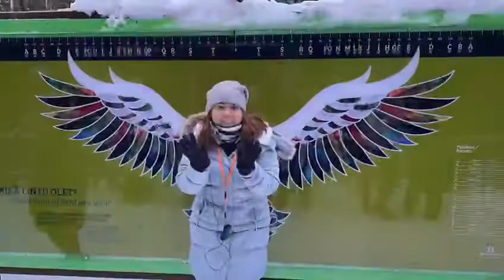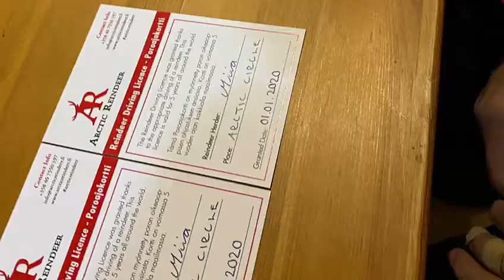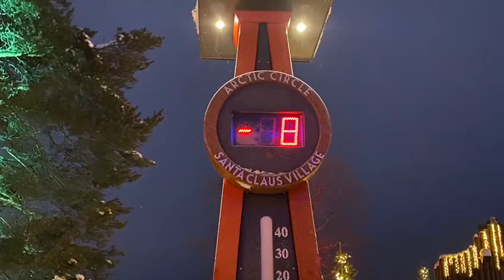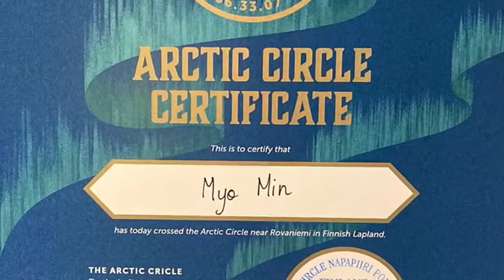Our Lapland Memory